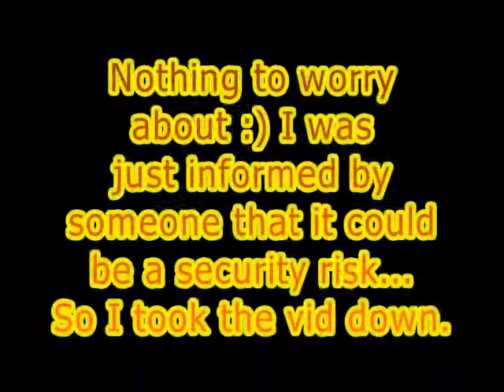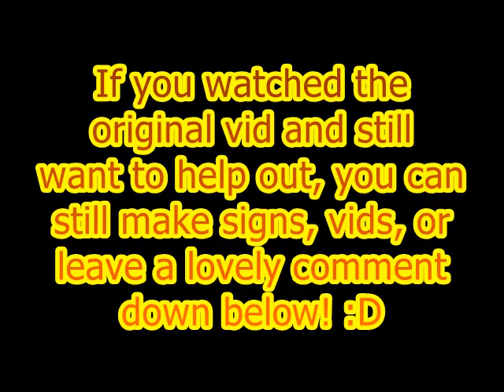Support my Wife [Repost]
Thank you so much to everyone who watched the original video and left such amazing and supportive words for my wife.

For those that did not get to see the original video, well, sadly, I was asked to take it down. All I was really asking for was some nice signs to motivate and encourage my wife during something of a hard and nerve-wracking time for her.

If you want to still do that then you can, if you saw the original video and made something for her, still leave the links in the comment-section down below.

But, to keep this from being a security risk, the original video was deleted, I do apologize, but, I thank you all for being so amazing, being so supportive, and, I did choose the winner raffle number. This time the raffle number was 50...so Jacob.da.fur was the winner having chosen number 56!

We are past 120 subscribers guys! Lets keep up the good work!